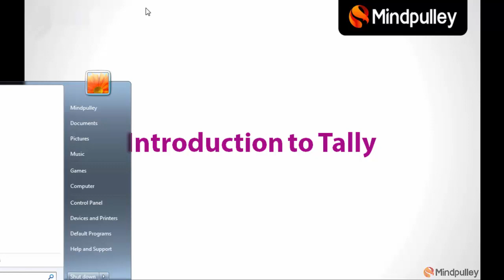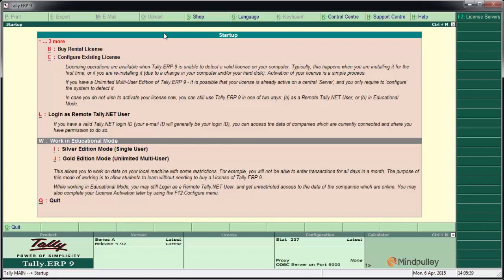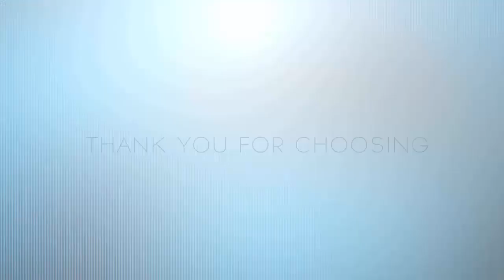028 Introduction to tally - TALLY TUTORIALS